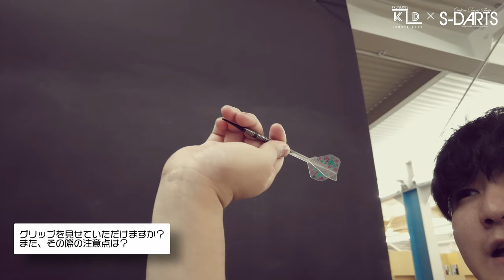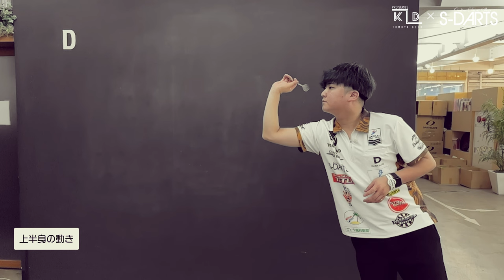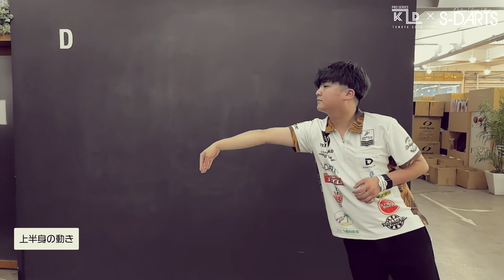[ENG SUB / 中文字幕]【後藤智弥プロ】KID Type 1インプレッション、Q＆A、スローイング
エスダーツアンバサダー「後藤智弥」プロのTRiNiDAD移籍後初モデルとなる「KID Type 1」のインプレッション映像をお届けします！

■ご購入はこちらから Click here to purchase
-KID Type 1
-KID Type 1 Limited Edition
-KID Type 1 S-DARTS Limited Edition
-KID Type 1 STEEL

00:00 OPムービー
00:20 オープニング
00:40 Q＆A
04:50 新発売のバレルについて
07:19 セッティングについて
07:35 グリップについて
08:19 スローイング
12:14 エンディング